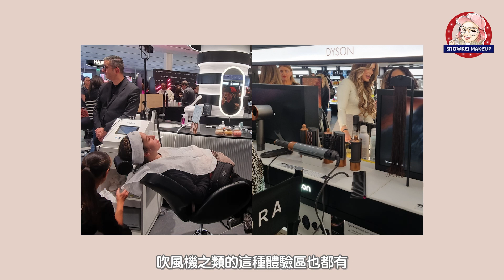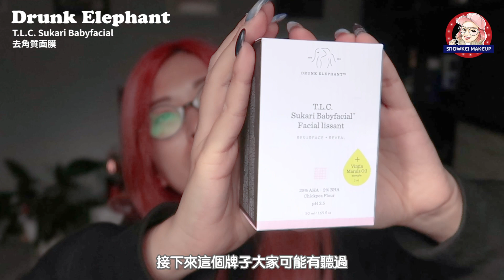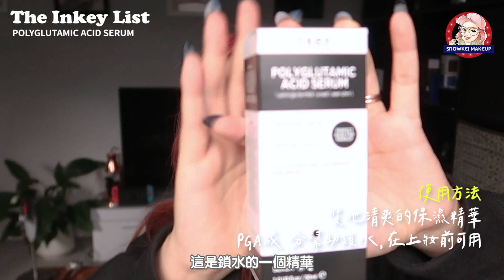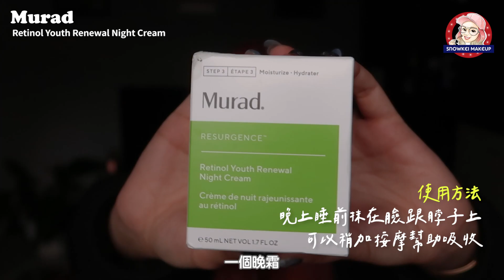英國Sephora終於來啦！見面大禮包開箱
鄉親啊！期盼已久的Sephora終於來英國啦！位於西倫敦westfield level 1，超大間超好逛，很多以前只能網路瞎買的品牌現在都可以在sephora親身體驗啦🤩

每兩週1個新影片

Normal to dry, can be sentive sometimes, I try to avoid products with alcohol/ethyl alcohol/ethanol content. Plus I tend to choose hydrating skincare, whitening products are not for me.

Tom Ford Traceless Touch Cushion Foundation shade 4.0
Omorovicza Complexion Perfector shade Medium (darker than my shade but I preder darker foundation)

Camera I use for swatches/tutorials-
Panasonic G95 with lens 25MM f/1.4
Camera I use for vlogs-

Snowkei Lan
London based Makeup artist
FB粉絲頁 Makeup Artist Snowkei 大英倫小時尚彩妝師